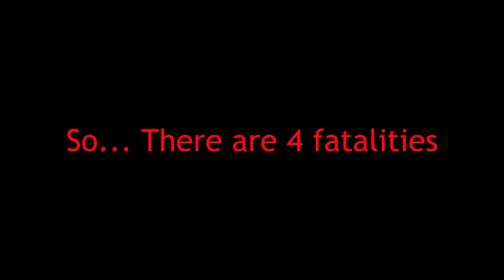MORTAL KOMBAT IN REAL LIFE